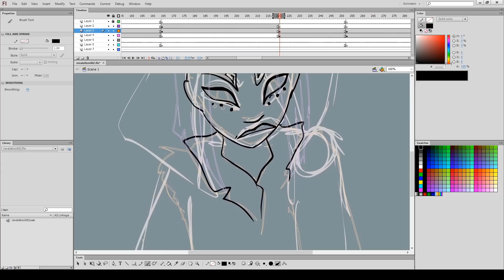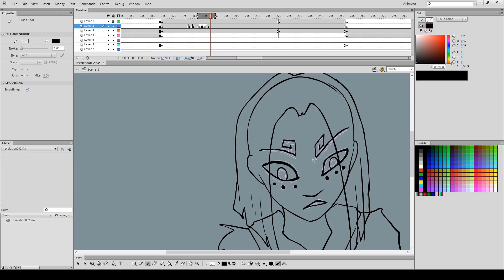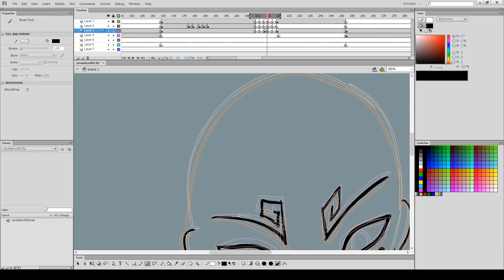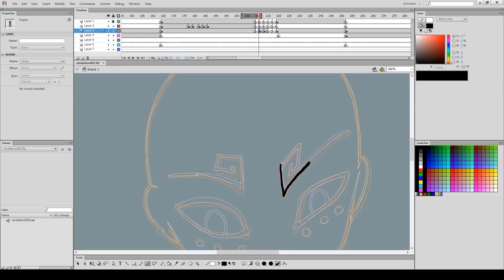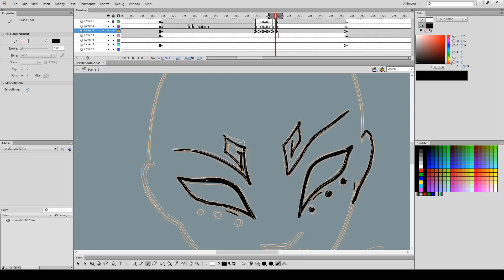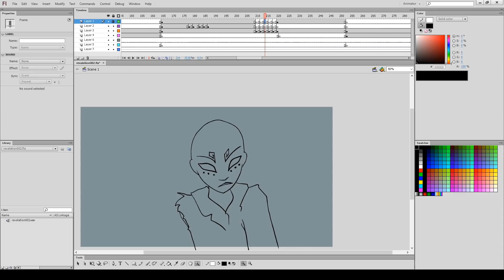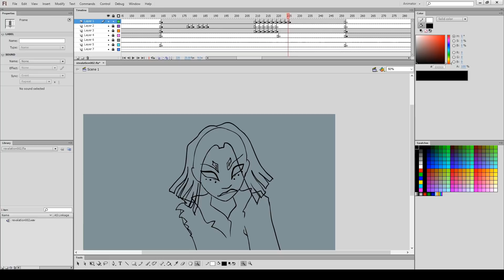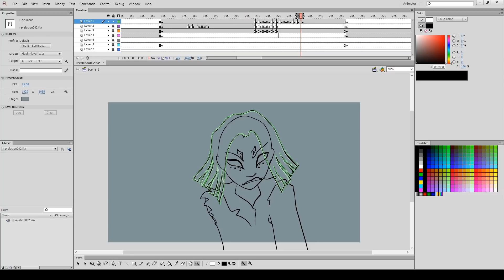Chinese Taoism: Zhang Guo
A man and his magic donkey defy the Man. no it's not shrek.